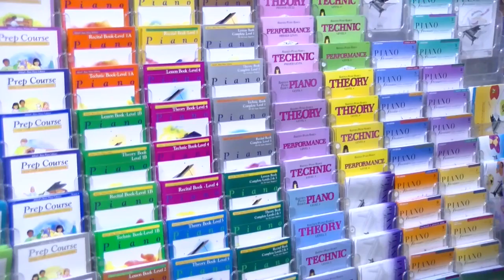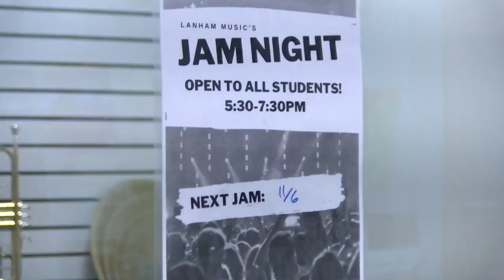New Years Resolutions at Lanham Music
(ST. JOSEPH, Mo.) If going to the gym isn't exactly on your resolutions list, try picking up music and learning to play an instrument at Lanham Music.

Lanham offers a wide variety of instruments to play and lessons from professionals to get your hobby or career started using that instrument someone gifted you.